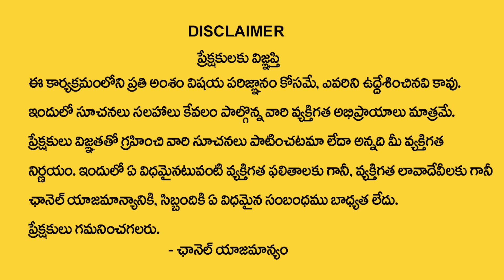Pradeep Joshi : Akshaya Triteeya 2024 | ఈ 5 రాశులు వారికి రాజయోగం? | Akshaya Tritiya Date and Time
Watch ► Pradeep Joshi : Akshaya Triteeya 2024 | ఈ 5 రాశులు వారికి రాజయోగం? | Akshaya Tritiya Date and Time